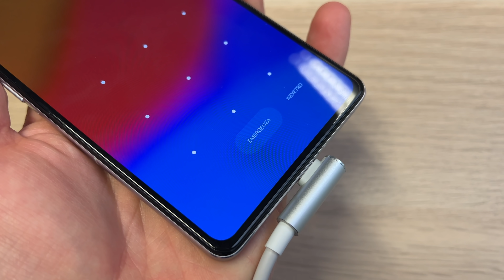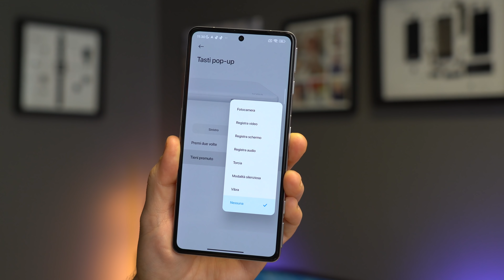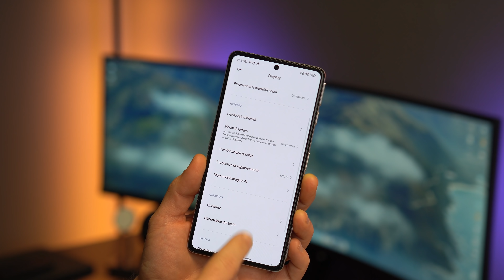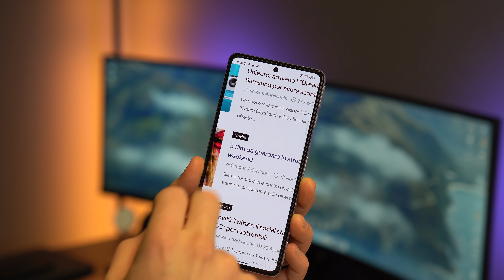FINALMENTE è ARRIVATO un FLAGSHIP KILLER!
Ecco a voi finalmente un Flagship Killer, tanta resa poca spesa. Nella recensione di oggi vogliamo parlarvi di Poco F4 GT.

POCO F4 GT 5G - 12+256GB
💰599€

POCO F4 GT 5G - 8/128GB
💰499€

↘️ SOCIAL↙️